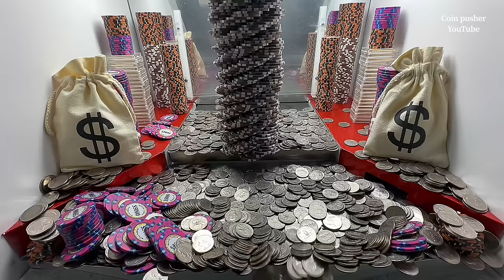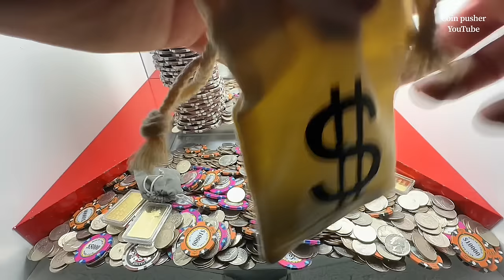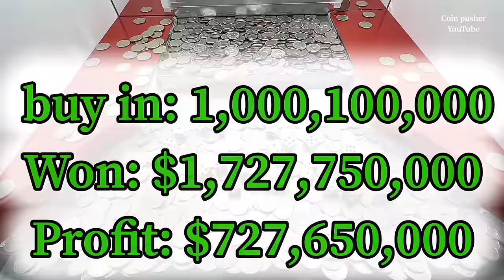new manager is trying to take all our money inside the high limit coin pusher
In today’s episode we do our best to make as much as possible inside the high limit coin pusher